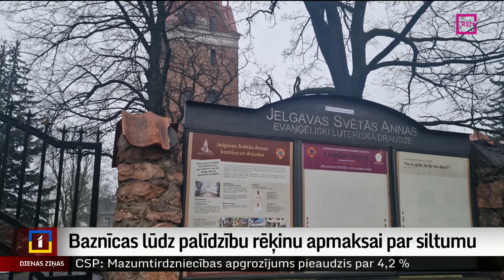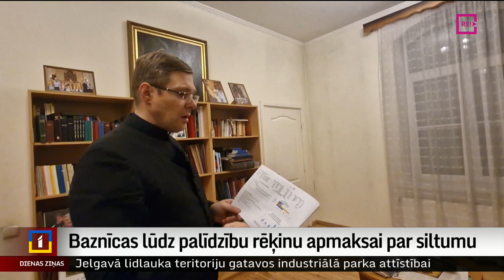Baznīcas lūdz palīdzību rēķinu apmaksai par siltumu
Pieci grādi dievkalpojuma laikā, segas, silti mēteļi – ar tādu realitāti tagad saskaras dievnami, saņemot pat piecas reizes lielākus rēķinus par apkuri. Dažās lauku draudzēs kurina vien uz dievkalpojuma laiku, bet lielajās baznīcās domā par alternatīvām kurināšanas iespējām. Latvijas vadošās konfesijas kolektīvā vēstulē jau rudenī vērsās pie valdības ar lūgumu palīdzēt.